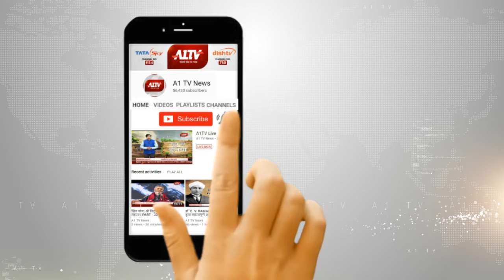मुख्यमंत्री अशोक गहलोत का चुनावी दौरा,2 दिवसीय दौरे पर सीएम गहलोत